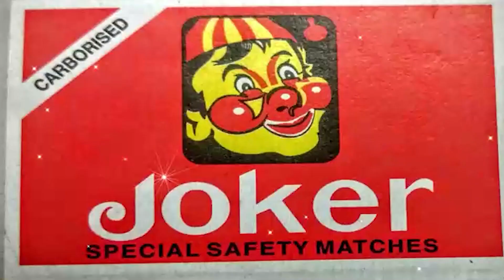ఫీడ్ ఫ్యాక్టరీ వాస్తు/Vastu pandit sairam